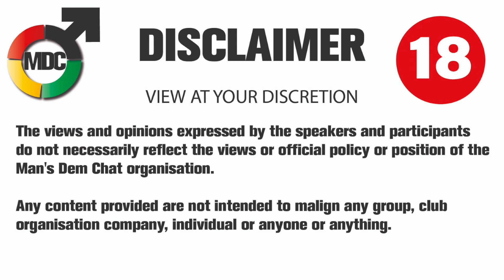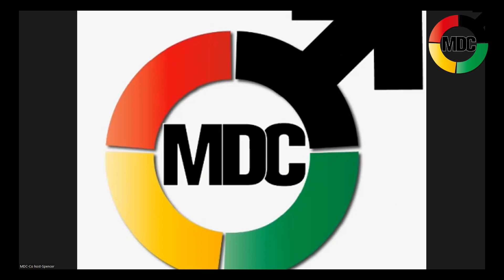Sean SKULLY Griffith Sovereign Sound System.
Guest Speaker- Sean SKULLY Griffith .. CHAT'S to MDC about his Journey in Soundsystem, Football, Mentoring & Life Experience  23/08/23.